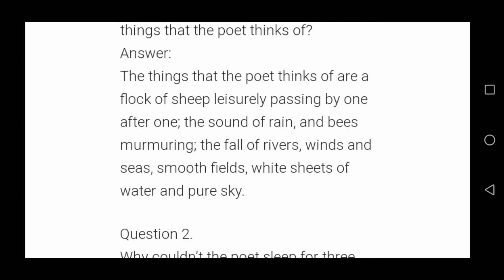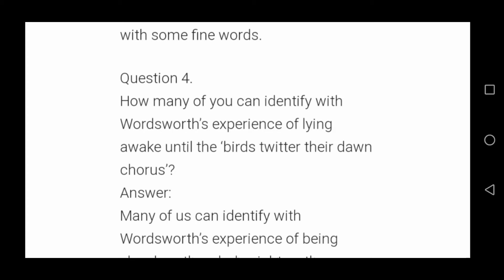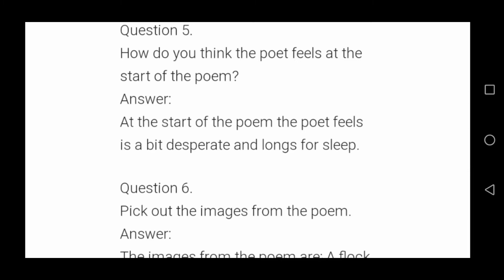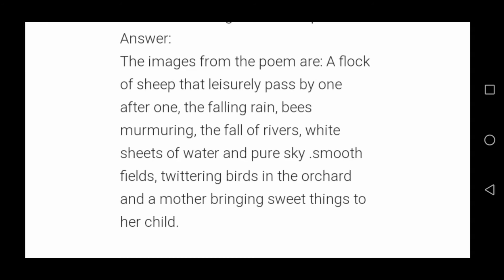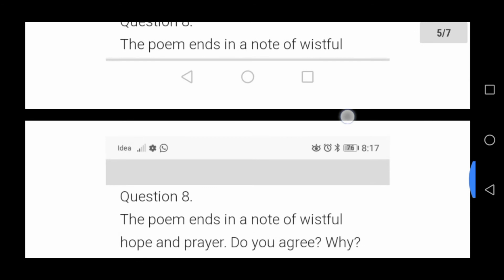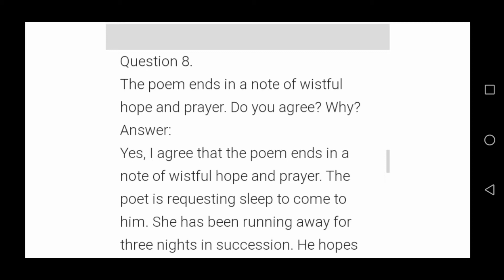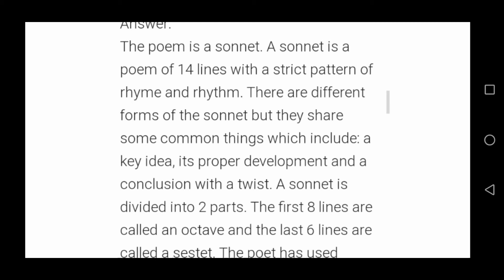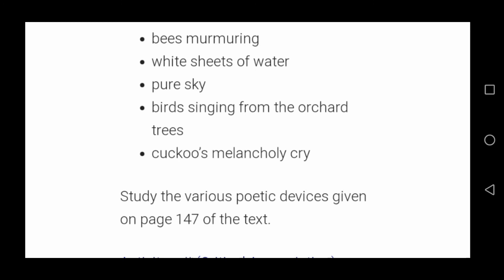TO SLEEP By William Wordsworth //plus one English in Malayalam ##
To sleep plus one explanation in Malayalam ❤